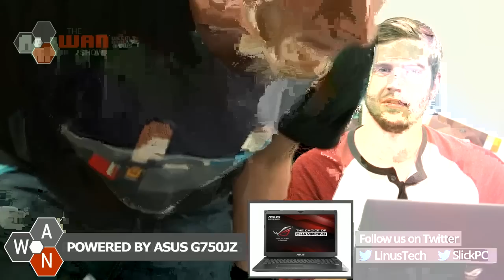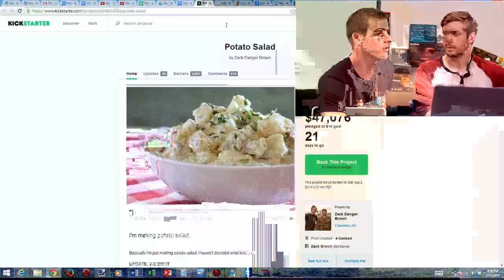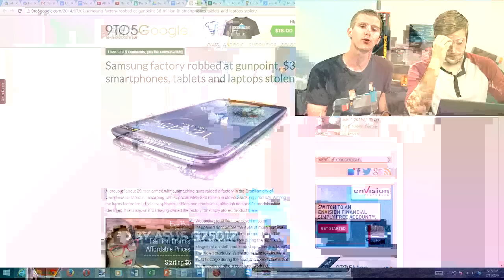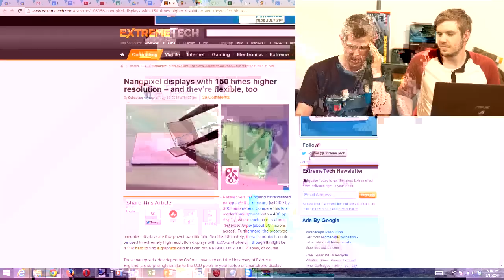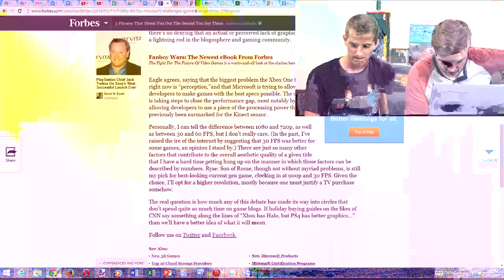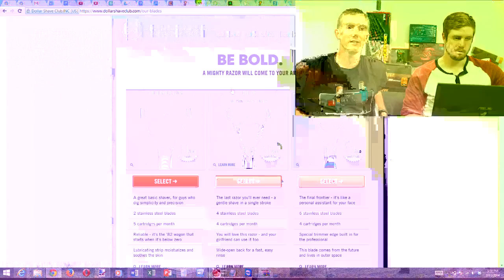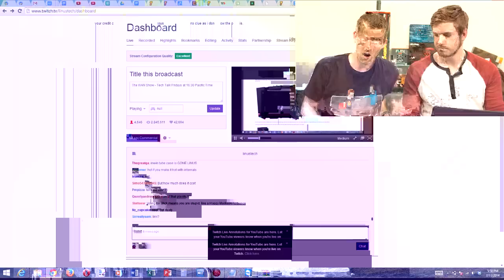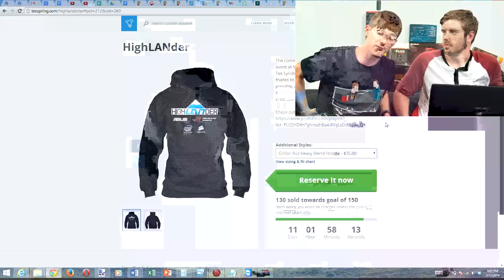The WAN Show: New Windows 9 DRM Rumours & Potato Salad - July 11th, 2014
Table of Contents (thanks PokemonTrainerFour, Wasaa12, DoozyDiglett)

0:01:35 Intro
0:02:05 Sponsor Spots (Dollar Shave Club, Lynda.com)
0:03:00 Puns and Slick's terrible jokes
0:04:16 Windows 9 getting rid of CD keys topic 1 intro
0:05:02 Getting into detail with topic 1(Windows 9 CD)
0:09:08 Install party with Slick
0:09:50 Conclusion and opinion on topic1(Windows 9 CD)
0:12:28 Screensharing problem for Strawpoll
0:13:25 Kinect for Windows V2
0:17:07 Strawpoll up
0:17:51 AdBlock Plus is being sued by some Germans
0:19:15 PLOT TWIST: AdBlock Plus' illegal business model (letting companies pay to bypass AdBlock)
0:22:25 Potato Salad Kickstarter
0:23:35 Pledge rewards and creator not being able to fulfill them, and gambling comparison
0:24:04 Discussion about Entertainment value of Potato Salad Kickstarted and other Entertainment Media
0:25:46 LinusDatingTips
0:26:25 Wolf Among Us Chapter 5 Spoiler/Review
0:27:30 Back to Potato Salad
0:28:04 Fancy restaurants and stacked food in them
0:29:45 Linus Restaurant Tips and his Restaurant Concept
0:29:57 Back to Potato Salad and how many contributors the creator has to say thank you to
0:30:55 Restaurant where food is difficult to eat
0:33:10  Linus' bad joke about potato peels
0:33:30 Samsung Factory Robbed At Gunpoint: $36 million worth of tablets and phones gone
0:34:50 Phones and trackability
0:36:10 LinusRobberyTips
0:37:25 avast! can recover your data from "wiped" smartphones
0:40:33 FTC suing T-Mobile for extra charges to users
0:43:00 Ending periods/LinusDirtyTips
0:43:48 Nanopixels
0:47:57 UHD and transparent smartwatches
0:48:32 Linus' wife and the Pebble
0:50:34 Microsoft Windows 7 support ending
0:54:00 Games fine at 30fps? Microsoft defies users to spot the difference between 30fps and 60fps, 720p and 1080p
0:56:12 PS2 running 60FPS
0:57:00 Android games not good enough
0:59:00 Linus lost all his Jetpack Joyride achievements
1:00:00 GTX Titan 2 rumor
1:03:30 Sponsor Spots (Dollar Shave Club, Lynda.com)
1:05:00 Linus' meeting with Nvidia and Nvidia's info security
1:07:22 Lynda.com Sponsor Spot
1:10:47 LG kid tracking watch
1:13:19 Linus' baby monitor and mimo baby monitor oensie
1:15:18 Linus staring at pebble "officially" and forgetting Date
1:16:57 Hot or Not, strawpoll about single piece construction IN WIN case
1:21:55 Rapidfire: Hard drive smelling trained dog
1:22:42 Desktop sales no longer in decline
1:24:15 Razer Razerblade not needed by Linus and Razer policy of Review units
1:26:10 Virtual Reality Room and problems with it being very immersive
1:27:35 Watch Dogs Nude Mod
1:28:27 HighLANder commemorative shirts and hoodie at T-spring
1:32:00 Outro with thanks to sponsors, and 30 percent more scenes
1:32:52 End of official WAN show stream and start of after party